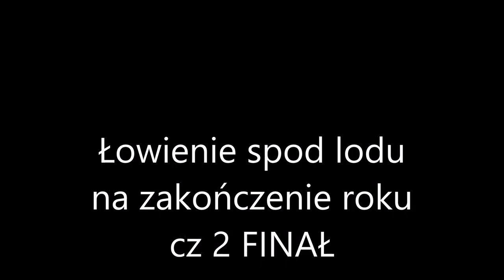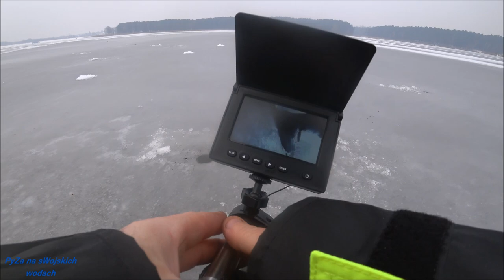Łowienie spod lodu na zakończenie roku cz 2 FINAŁ